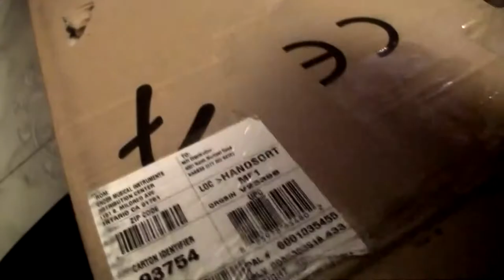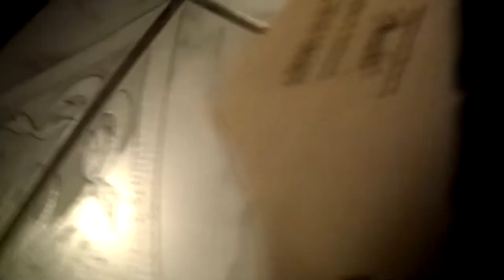Fender Squier Bullet Unboxing Surf Pearl Stratocaster Surf Green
Unboxing of a Fender Squier Bullet with a Surf Pearl paintjob.